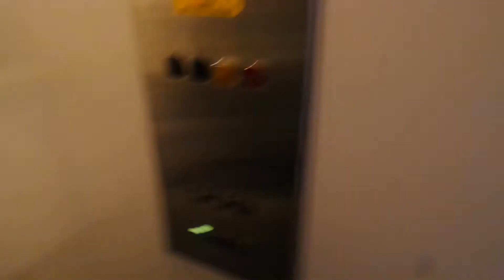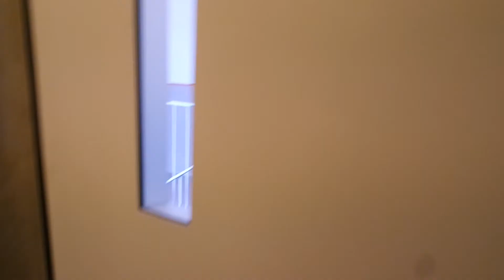Old Kone traction elevator/lift in Tilkankatu 6B, Pikku-Huopalahti, Helsinki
Location: Tilkankatu 6B, Pikku-Huopalahti, Helsinki, Finland
Brand: Kone, Filmed with Elevators from Finland
Year installed/modernized: 1992
Serial number: H 67123
Floors: 6(1, 2, 3, 4, 5, 6)
Capacity: 4 persons or 325 kg
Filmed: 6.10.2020